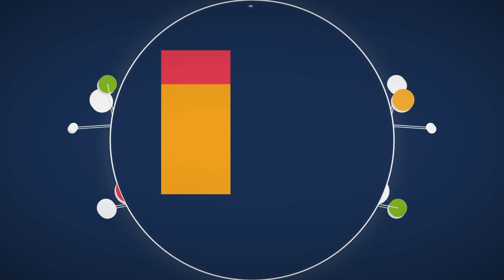Interview Tiphaine Ligier / WellBing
Tiphaine Ligier, Responsable Commercial, WellBing